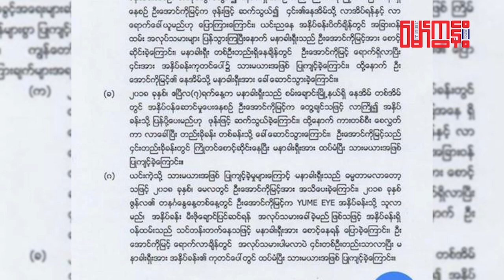မသန်စွမ်းအမျိုးသမီးတစ်ဦးအားအဓမ္မပြုကျင့်မှု | MAWKUN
မသန်စွမ်းအမျိုးသမီးတစ်ဦးအား မသန်စွမ်းသူများအရေးဆောင်ရွက်သည့်အဖွဲ့အစည်းမှ အကြီးအကဲတစ်ဦးက အဓမ္မပြုကျင့်မှု သတင်းထွက်ပေါ်လာသည့်အပေါ် မြန်မာနိုင်ငံမသန်စွမ်းသူများအသင်းချုပ် အထွေထွေအတွင်းရေးမှူး ဦးမြတ်သူဝင်း၏ ပြောကြားချက်။

" အတိုင်ကြားခံရသူကတော့ မြန်မာနိုင်ငံမသန်စွမ်းသူများအသင်းချုပ်က ဥက္ကဌ ဦးအောင်ကိုမြင့်ပါ "
"ဥက္ကဌဖြစ်ခြင်း၊ ဒုဥက္ကဌဖြစ်ခြင်း၊ မသန်စွမ်းသူဖြစ်ခြင်း၊ ဆင်းရဲခြင်း၊ နွမ်းပါးခြင်း၊ ရာထူးရှိခြင်း၊ မရှိခြင်းတွေ ဒါတွေကို ကျွန်တော်တို့မစဉ်းစားဘူး။ မှန်တဲ့ဘက်က ရပ်တည်မယ်ဆိုတာကို ဆုံးဖြတ်ကြတယ်။"

ဟေမာန်ပြည့်၊ ကောင်းထက်စံ
OFFICE
No.121, 4th Floor, Corner of 49 Street and Anawrahta Street, Pazundaung Township, Yangon, Myanmar.